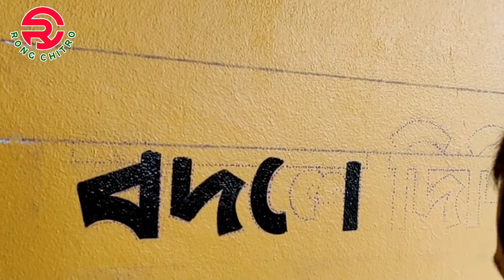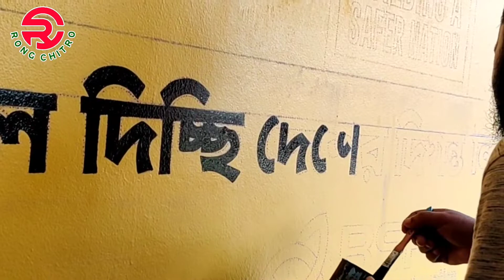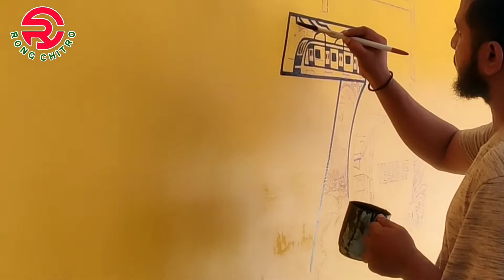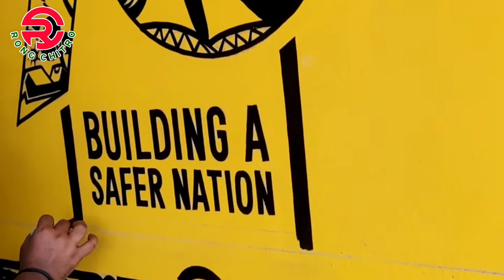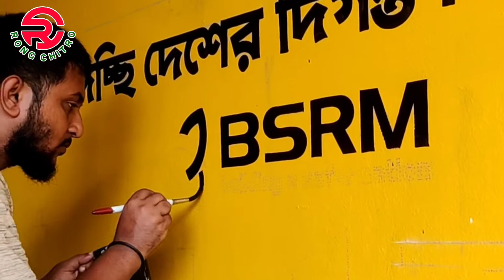How to hand paint BSRM ispat 70 years Design Shop & wall